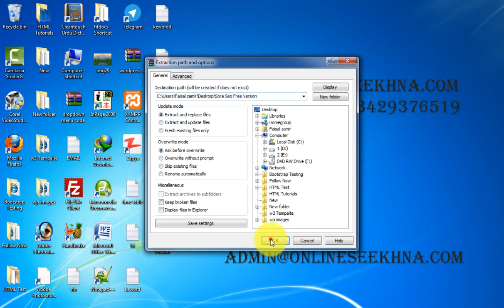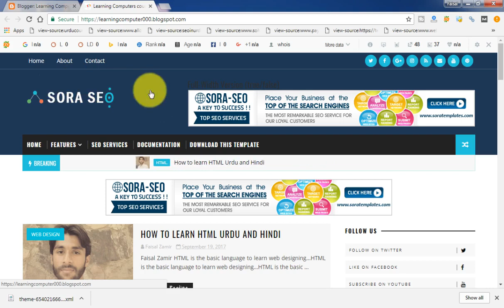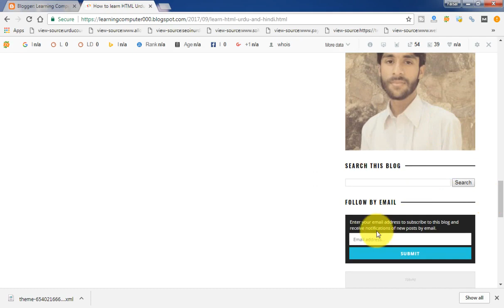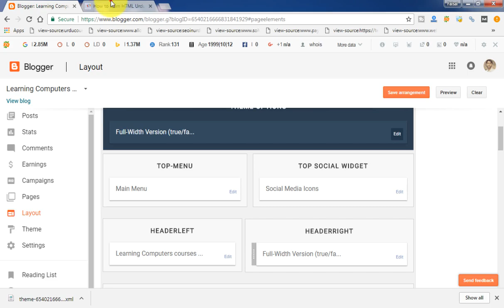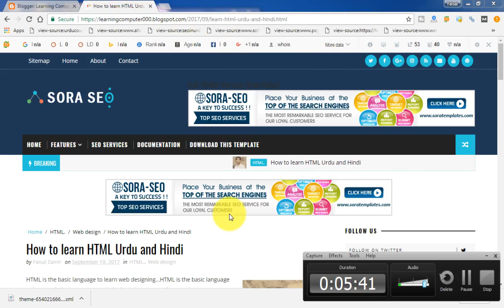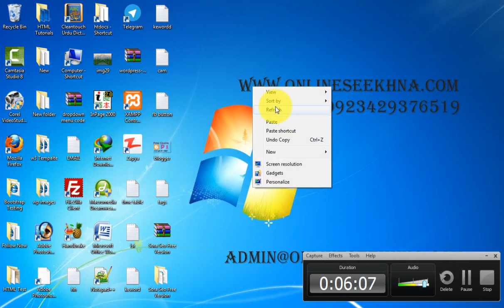Blogger New Interface Tutorials in Urdu&Hindi P 13